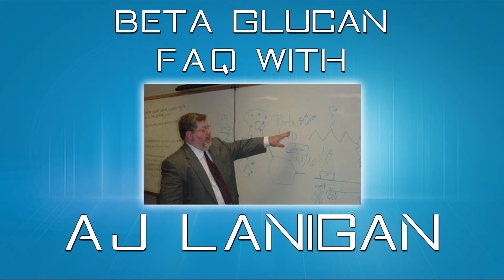22. How Effective is Beta Glucan at Raising the Immune Response?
FAQ -- How Effective is Beta Glucan at Raising the Immune Response?

Taken from the Full Interview conducted on May 9th, 2013 with creator A.J. Lanigan. The goal was to provide the most in-depth and most recent Facts About Beta Glucan.

Listen to What is Beta Glucan?

There are a number of different measures that universities use to test this pertinent question. The first step is to establish, what is "normal immunity"? If I'm a perfectly healthy individual, at what point does my immune system respond? Your neutrophils, the majority population of your immunocytes, on any given day may be 50% -- 70% of your white blood cell army. So the question is, how many of these trillions of white blood cells come to your aid in the face of a challenge? The answer is roughly 30 to 31%. Even healthy immune systems operating at 100%, really only utilize 30 to 31% "numbers wise." Someone who is not healthy may not have the benefit of 30 to 31% immune response.

To distinguish efficacy, you measure the immune response while doubling the dosage. It may go from 30% to 35%, from 35% to 40%, from 40% to 48%, and so forth. At some point, that dosage curve will flatten out and regardless of how much glucan you take, your immune response may not go up any farther. This point has been measured to be roughly 60% to 70% Immune Response, effectively doubling your immune army that's involved in the fight.

There are other intangibles as well. How much more killing is each one of those cells doing? How much farther are those cells traveling to eliminate foreign invaders?